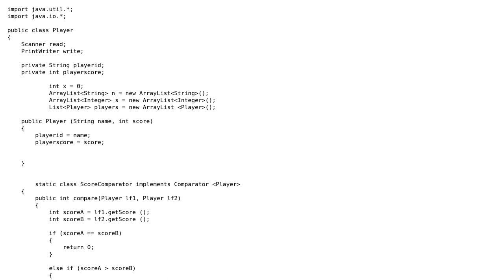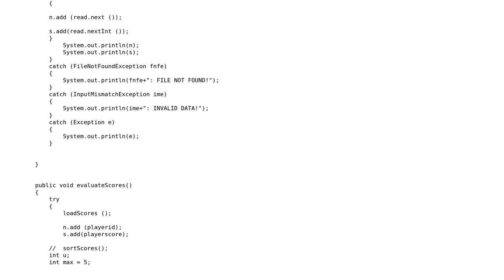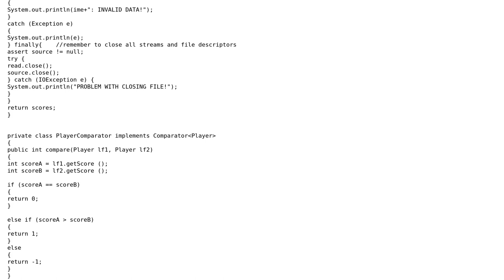Code Review: High score list - adding info from two players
With thanks & praise to God, and with thanks to the many people who have made this project possible! You are responsible for your own actions.